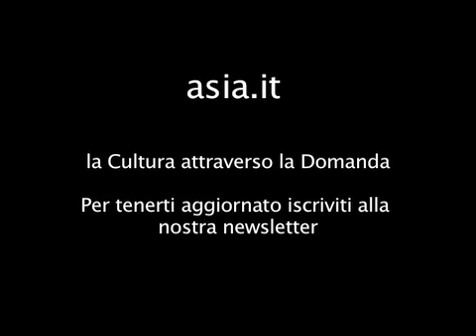Intervista a Stuart Kaufmann parte 1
Abbiamo intervistato Stuart Kaufmann, biologo statunitense. Tra i fondatori del Santa Fe Institute, insegna all'Università di Calgary, dove dirige l'Istituto per la Biocomplessità e l'Informatica ed è il principale teorico della complessità e dell'auto-organizzazione in campo biologico.
In questa intervista, il Prof. Kauffman parla dell'importanza dei pre-adattamenti darwiniani (exattamenti) come argomento contro il riduzionismo scientifico; con le sue parole: "Non c'è sufficiente legge naturale per sostenere l'evoluzione della biosfera. Se ciò è vero, significa che il divenire dell'universo... non è completamente descrivibile dalla legge naturale".
In pochi, appassionanti minuti, Kaufmann espone la sua idea di "valore" e di come scienza e spiritualità siano una sola cosa. La sua proposta è di "reinventare il sacro" con un nuovo concetto di Dio, non più Agente creatore ma atto continuo di creazione, che invita alla reverenza: "Allora non c'è nessuno che ci parla dall'esterno, stiamo parlando a noi stessi. Riaffermo quanto dice nella Bibbia il profeta Michea, nel senso che noi sappiamo cosa è bene: praticare la giustizia, amare la misericordia e camminare umilmente con il nostro Dio".
Uomo, ti è stato insegnato ciò che è buono
e ciò che richiede il Signore da te:
praticare la giustizia,
amare la misericordia,
camminare umilmente con il tuo Dio. (Michea 6:8)
In Italiano sono tradotti tre libri del Prof. Kaufmann: A casa nell'Universo, Ed. Riuniti, 2001; Esplorazioni evolutive, Ed. Einaudi, 2005; Reinventare il sacro, scienza ragione e religione, un nuovo approccio, Ed. Codice, 2010.